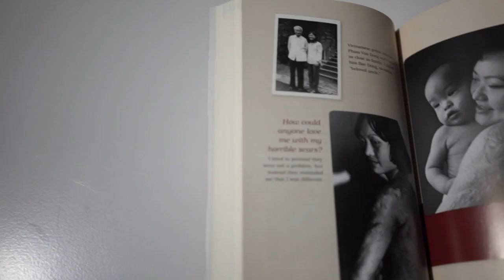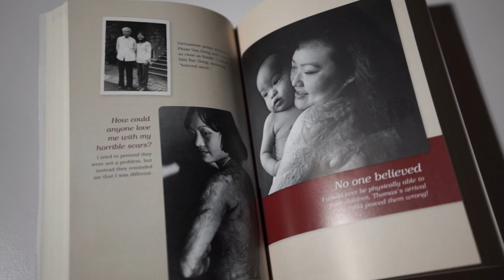'Naplam Girl' preaches peace in Minneapolis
Kim Phuc Phan Thi is a wife, mother, Canadian citizen and UN Ambassador For Peace these days. But 45 years ago, she was the Napalm Girl, whose haunting image helped change the course of the Vietnam War.